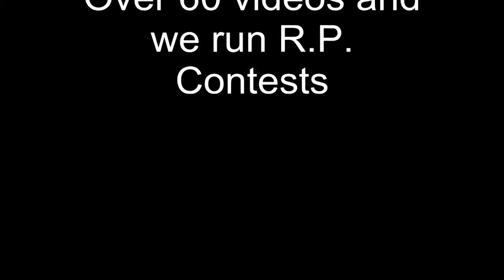Best League of Legends Glitches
League of Legends Glitches